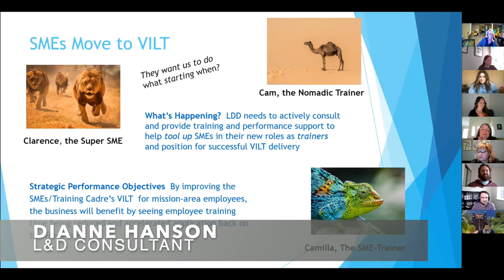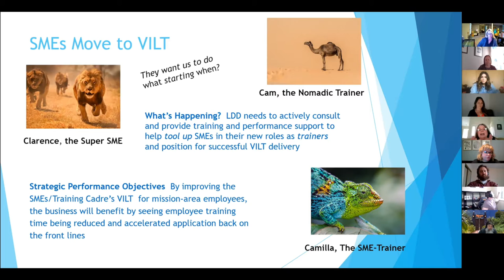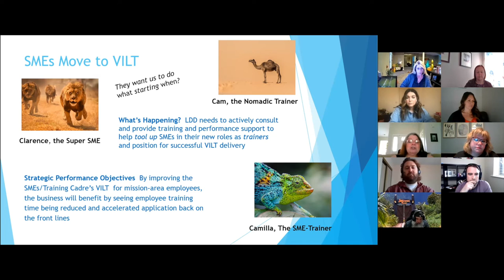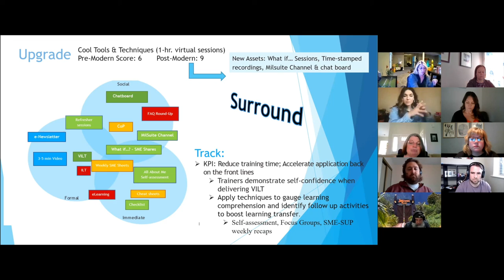Practicum Presentation - Dianne Hanson's Learning Cluster: Moving SMEs to Virtual Training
Dianne Hanson, shares her final product, her Learning Cluster on moving SMEs to Virtual Instructor Led Training, that she developed during the Learning Cluster Design 2-Week Virtual Practicum.